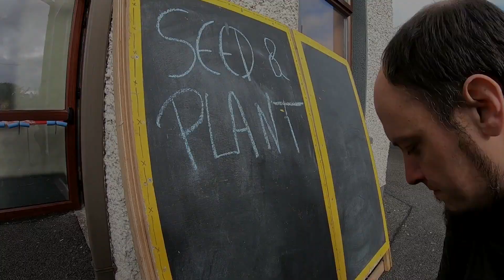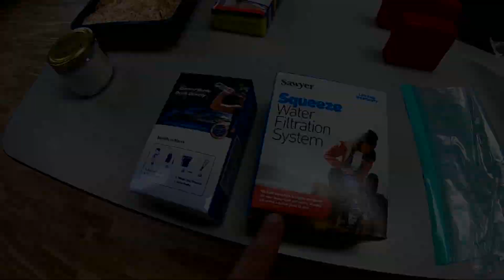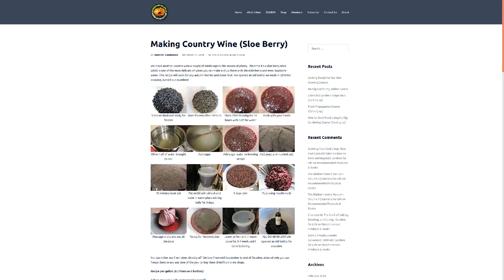Events Coming Up Seed & Plant Swap, Homesteading, Gardening etc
We've got lots of in person courses and workshops coming up, starting with a free event - the seed and plant swap on the 3rd of march followed by various courses such as the basics of homesteading, how to grow your own food using no dig gardening, plant propagation and a garden forage walk.